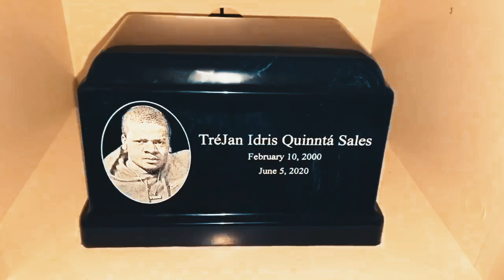Young Savv - 600 Angel (Official Music Video)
🎥✨ Shot By - CGMM
Young Savv Double V On All Platforms ‼️